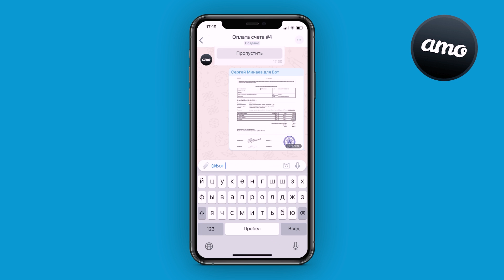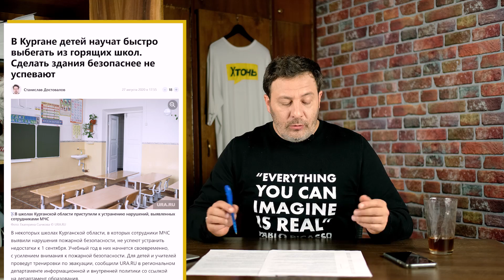Моргенштерн идет под суд / Рудковская vs. Сплетница / Именины Лукашенко / МИНАЕВ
В этом выпуске: Моргенштерн высказался про школы и на него подали в суд, католического священника не пустили в Беларусь, Яна Рудковская vs Сплетница, Макс 100500 отпраздновал 10 летие канала, Невзоров устроил конкурс про город Расчленинград, день рождения Лукашенко, а также новый выход Лукашенко с автоматом.

Рубрика ЦИТАТА ДНА для тех, кто верит в невиновность Ефремова.

Тайм-коды:
00:00 Снятие стресса у слонов
00:38 Уличные туалеты в Амстердаме
01:13 Музей Минаев Live
02:05 Дочь вице-губернатора Забайкалья поступила в самый престижный вуз по целевому направлению
05:09 Дочь Шувалова не смогла набрать баллы по ЕГЭ, но поступила на бюджет
08:50 Торжественное открытие скамейки
10:31 Ястребиный спецназ на защите Белого дома
11:43 Бдительная Белорусская воспитательница
12:19 День рождения Лукашенко
12:59 Супер Марио ака Лукашенко
13:29 Католического священника не пустили в Беларусь
13:54 Митинг сторонников Лукашенко в комфортных условиях
14:22 На Моргенштерна подали в суд
15:15 Рудковская vs Сплетница
17:21 Макс 100500 празднует 10 лет
18:12 Расчленинград Невзорова
18:52 Российские этические нормы для роботов
20:20 Безоговорочная победа бабушки с фекалиями
21:09 Обучение эвакуации в аварийной школе
21:42 100% раскрываемости преступлений
22:28 Списание пени за участие в выборах
23:20 Фекальная станция
23:48 Димитрий Смирнов покидает пост
24:23 Секретное лекарство от рака для пенсионеров
25:06 Водитель Mercedes и милые полицейские
26:09 “Ты хочешь согрешить против меня?”
26:56 Грустная история про кота-библиотекаря
27:31 Вконтакте начал бороться с хейтом
29:04 Воздушный змей унес ребенка в небо
29:41 Зашифрованное послание для спецагентов КНДР
30:54 ЦИТАТА ДНА